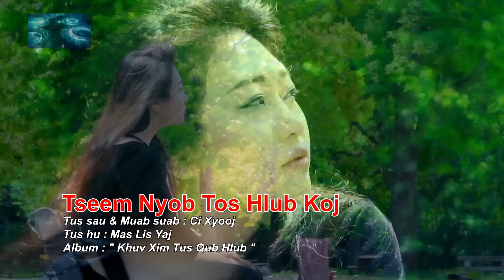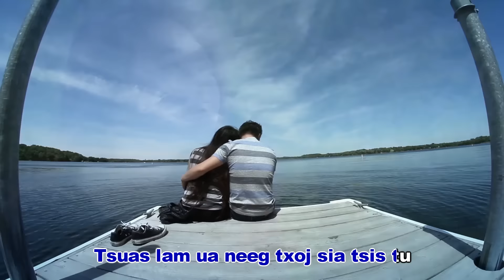Hmong new song 2016_Tseem nyob tos hlub koj_Mas Lis Yaj (Demo)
Tseem nyob tos hlub koj
Artist: Mas Lis Yaj
Producer: S4 World Entertainment